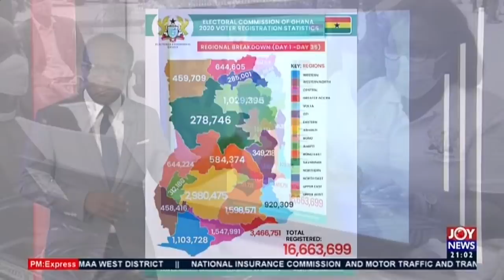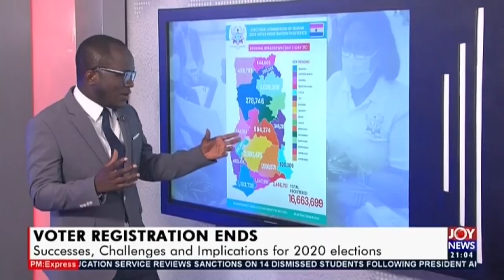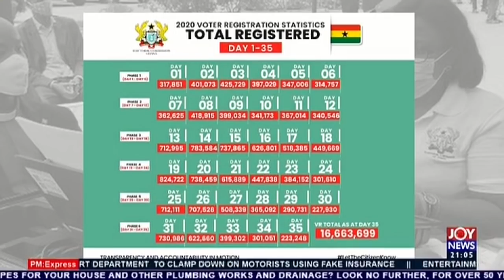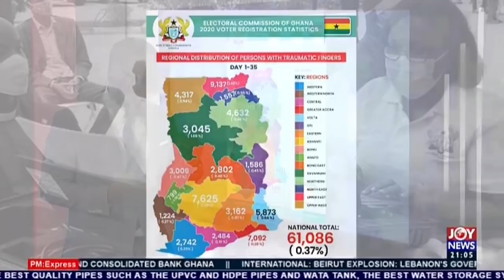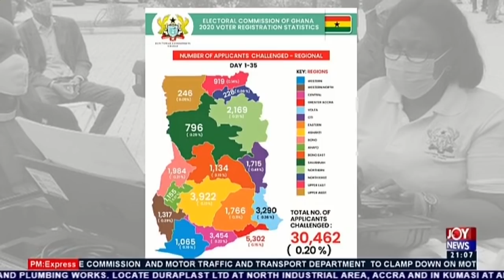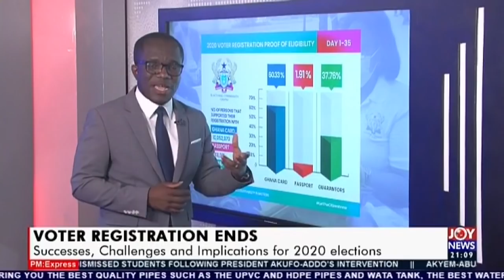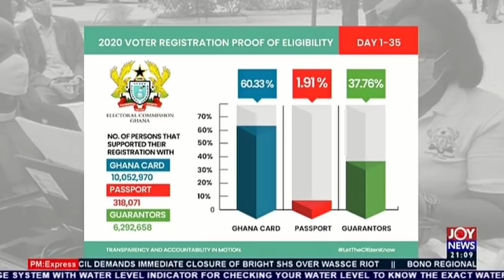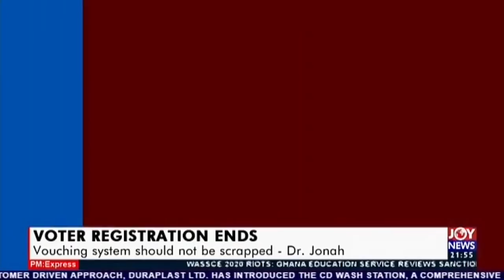Voter Registration Ends - PM Express on Joy News (10-8-20)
Successes, Challenges and impactions for 2020 elections